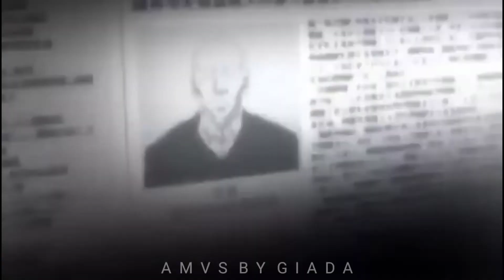Death note [AMV] - Another one bites the dust